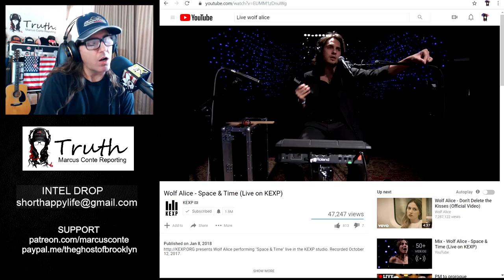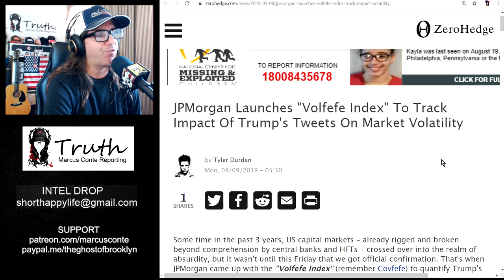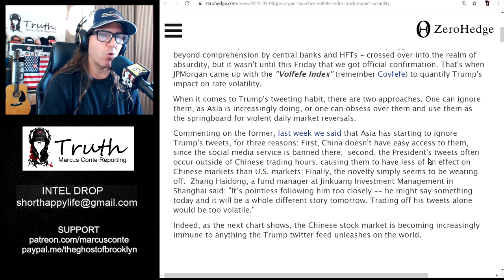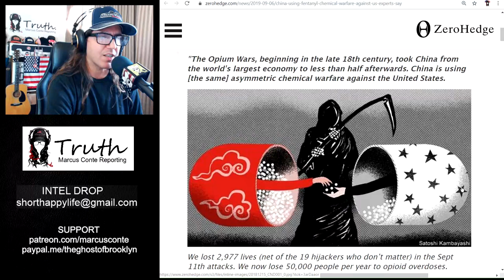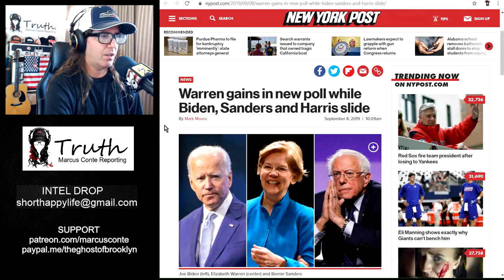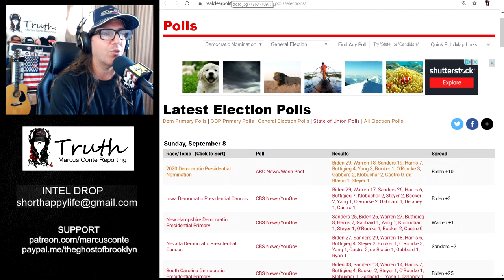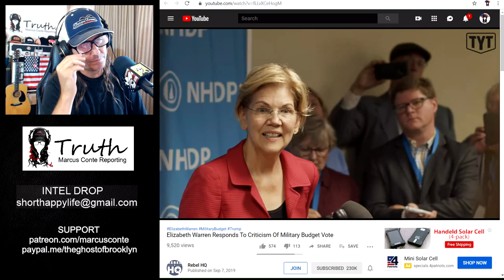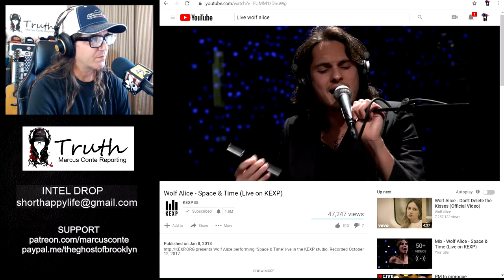Trump/JPM Tweet Index, Elizabeth Warren, Chinese Fentanyl Warfare, Rigged Dem Polls, Pedo Preist